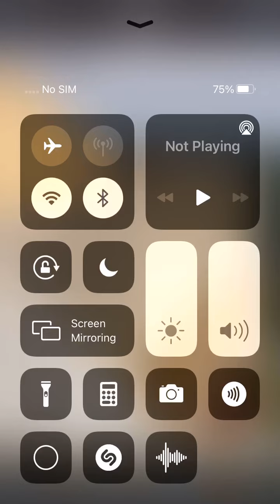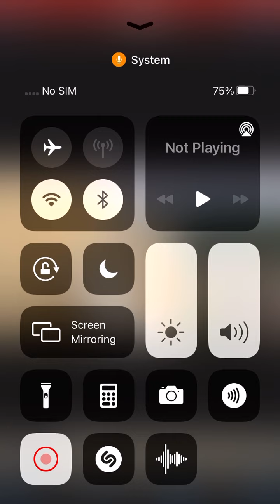Light Over Lake Ontario Toronto Canada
Hey What’s This Light? Mr.MBB333
God Bless